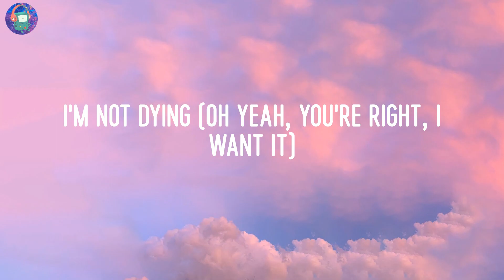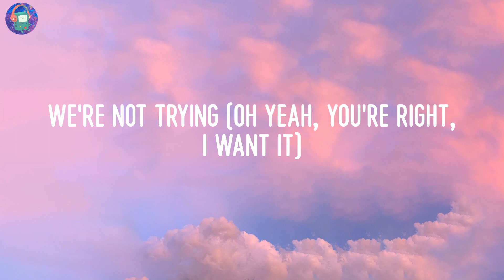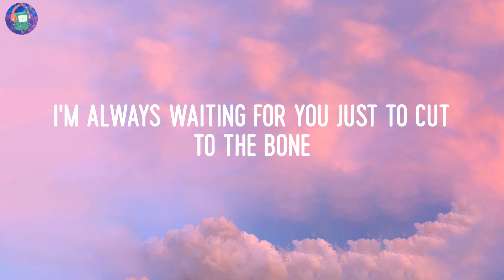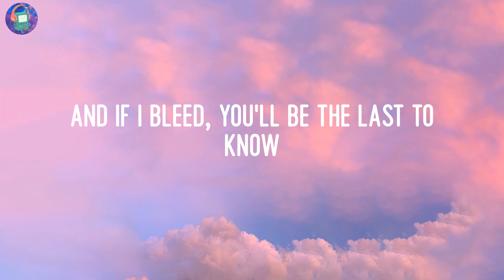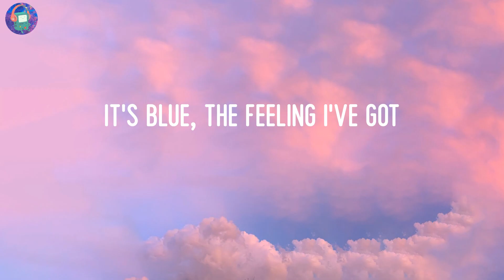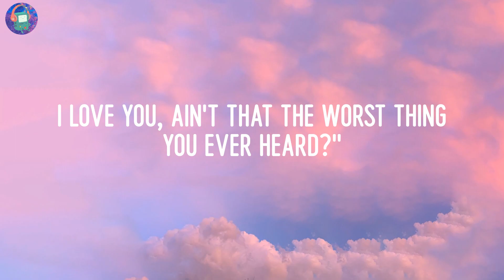Taylor Swift - Cruel Summer (Lyrics)